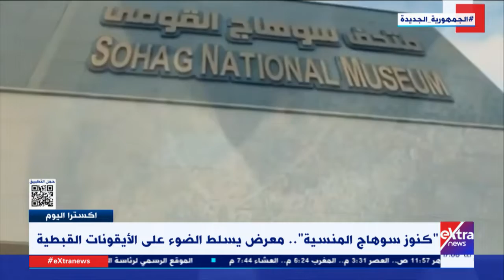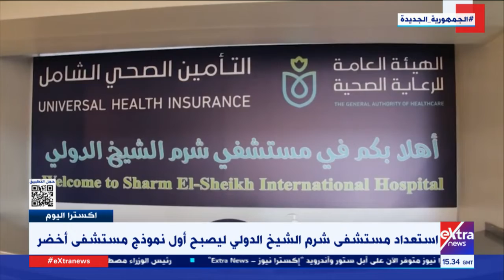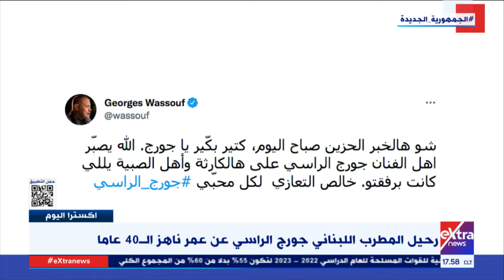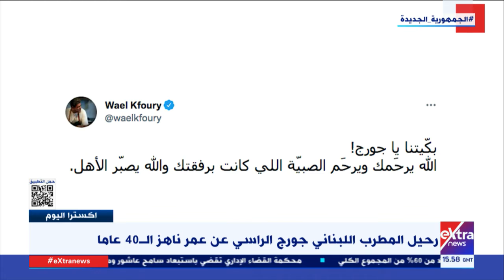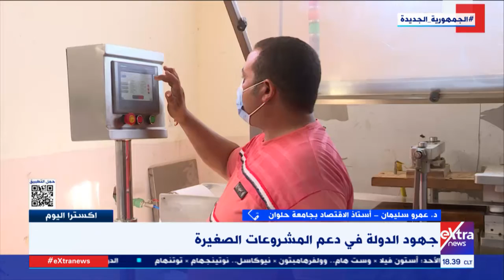إكسترا اليوم| جهود الدولة في تطوير المناطق غير الآمنة في المحافظات ودعم المشروعات الصغيرة (كاملة)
اكسترا اليوم| جهود الدولة في تطوير المناطق غير الآمنة في المحافظات ودعم المشروعات الصغيرة (كاملة)

27  أغسطس 2022